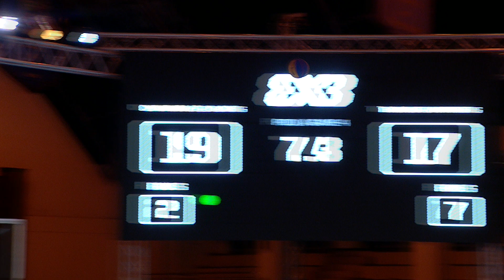【3BL Thailand 2022】Round 4 Men Pool A-4 Full game | Chonburi Leo Blacks vs Thonburi Warriors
รับชมวิดิโอการแข่งขัน 3BL Thailand Season 2022 แบบ Full-Game
ในฝั่งของทีมชาย รอบที่ 4 กลุ่ม A เกมที่ 4
ระหว่างทีม Chonburi Leo Blacks vs Thonburi Warriors
ในวันที่ 26 พฤศจิกายน 2022 ณ ศูนย์กีฬา มหาวิทยาลัยสยาม